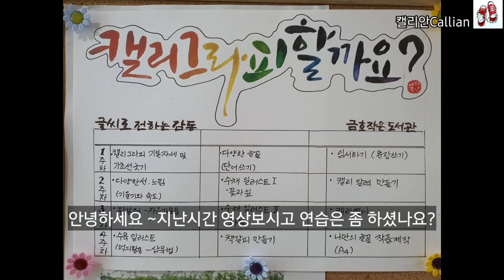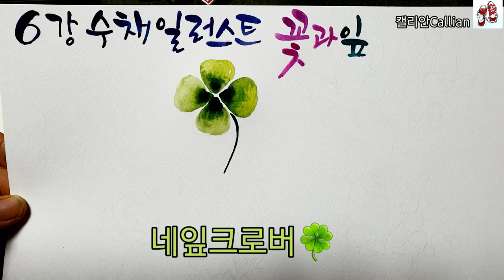[전주 캘리그라피]비대면 수업 6강 꽃과잎 일러스트 / 캘리안Callian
날씨가 추워지면서 더욱 기세를 부리는 바이러스 ㅠㅠ
두번째 비대면수업용 영상입니다.

6강 - 전주수채캘리그라피 를 위한

안녕하세요  캘리그라피 강사 입니다 ~^^
오늘 아침 완전 한겨울 날씨네요..

이번 비대면수업용 영상은 20분 짜리를 만들다보니 카톡전송이 어려워
불가피하게 제 유튜브채널에 올리고 링크 걸어드립니다.

실시간으로 비대면 수업 할 수 있는 방법도
생각해 보고 있습니다.

대면수업 보다는 아무래도 강의가 부족할 수도 있지만, 나름대로 자세하게 설명을 자막으로 작업했습니다.

영상찍고 편집작업이 몇시간을 할애 하는 일이랍니다.
정성껏 만들어 보았으니 도움이 되시길요.

이번한주도 건강한 한주 되시기를요.

비대면수업 첫번째영상 바로가기 (5강)

머메이드지
화홍수채붓4호
신한수채물감